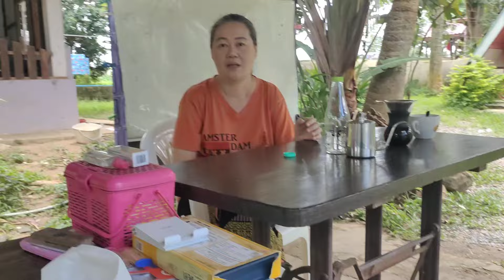คลิปดีๆครับ